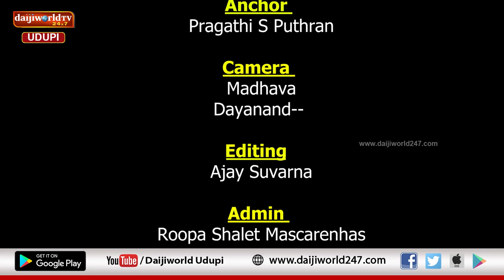ಉಡುಪಿ ಪಾಲಿಟಿಕ್ಸ್ । ಉಡುಪಿ ಜಿಲ್ಲಾ ಕಾಂಗ್ರೆಸ್ ಅಧ್ಯಕ್ಷರು ಅಶೋಕ್ ಕುಮಾರ್ ಕೊಡವೂರು ಜೊತೆ ಮಾತುಕತೆ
ಕಾಂಗ್ರೆಸ್ ನ ಬಸ್ ಯಾತ್ರೆ, ಭಾರತ್ ಜೋಡೋ ಯಾತ್ರೆಯಿಂದ ಮುಂದಿನ ಚುನಾವಣೆಗೆ ಖಂಡಿತವಾಗಿ ಉಪಯೋಗವಾಗುತ್ತೆ

ಜನರಿಗೆ ಬಿಜೆಪಿಯವರ ಸುಳ್ಳು ಭರವಸೆ ಅರ್ಥವಾಗಿದೆ

ಬಿಜೆಪಿ ಜನರನ್ನು ಭಾವನಾತ್ಮಕವಾಗಿ ಬಳಸಿಕೊಳ್ಳುತ್ತಿದೆ

ಪ್ರಮೋದ್ ಮಧ್ವರಾಜ್ ಪಕ್ಷ ಬಿಟ್ಟಿದ್ದರಿಂದ‌ ನಮಗೆ ಉಸಿರಾಡಲು ಸಾಧ್ಯವಾಯಿತು - ಅಶೋಕ್ ಕುಮಾರ್ ಕೊಡವೂರು

ಉಡುಪಿ ಜಿಲ್ಲಾ ಕಾಂಗ್ರೆಸ್ ಅಧ್ಯಕ್ಷರ ಜೊತೆ ಮಾತುಕತೆ